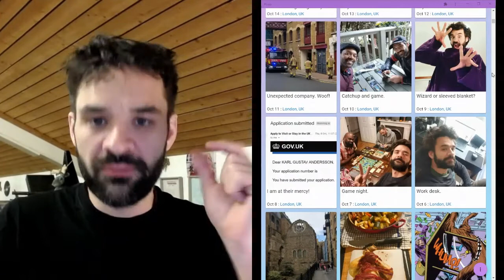Photo Journaling: my #1 habit to keep each year.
I've kept a daily photo journal since 2013. Here I go through why I think it is such a rewarding habit.

I've made an app to help me keep my photo journal easy to use and rewarding to scroll through. It is free for anyone to make an account and enjoy, so if you want to start 2021 with a daily photo journal, be sure to check it out.